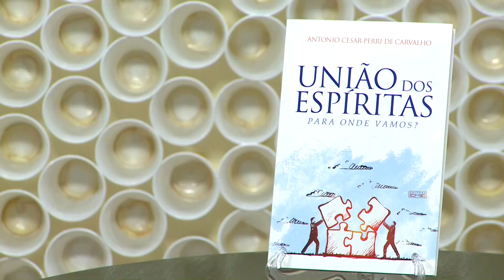CÉSAR PERRI LANÇA LIVRO SOBRE O MOVIMENTO ESPÍRITA | Repensar | Parte 1 (16/10/2018)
"União dos Espíritas - Para onde vamos?" O livro escrito  por Antonio César Perri de Carvalho trás ao leitor sua vasta experiências nas questões relacionadas à doutrina espírita. Por  ter passado por diversos cargos, em várias instituições, o autor se qualifica para dar seu parecer em relação aos destinos do espiritismo no Brasil. Saiba mais sobre esse importante tema aqui no Repensar.